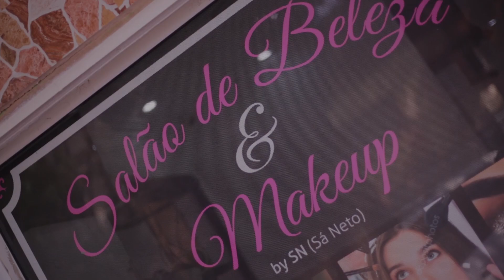MAKEOVER - JOANA TERESA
NO PROGRAMA DE HOJE, JOANA TERESA DÁ-NOS DICAS SOBRE UM PENTEADO PARA O DIA A DIA.